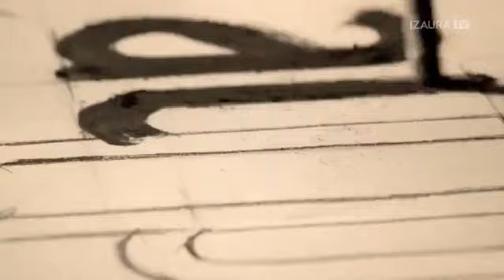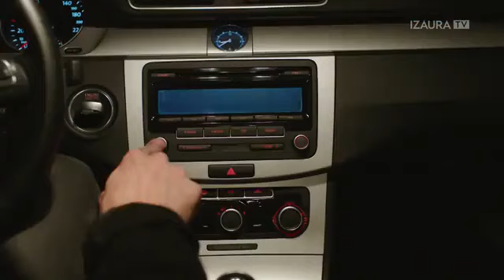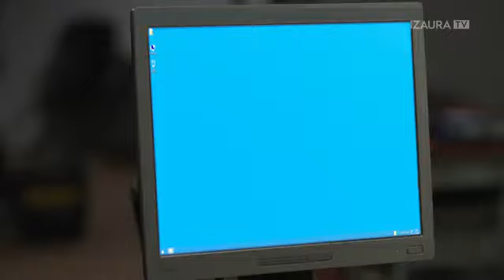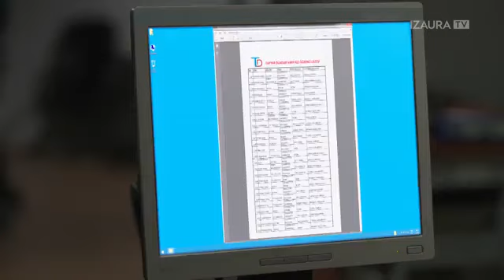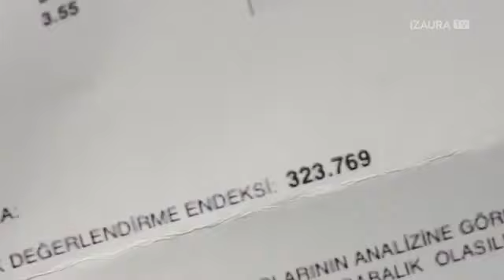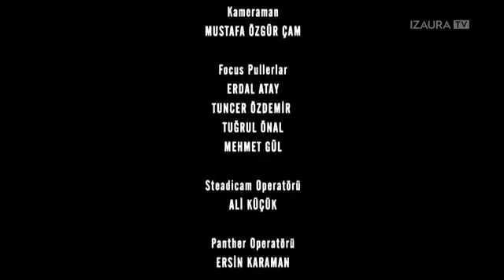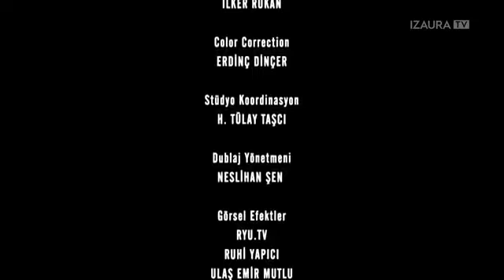Piszkos penz, tiszta szerelem S01E127 appletv4k